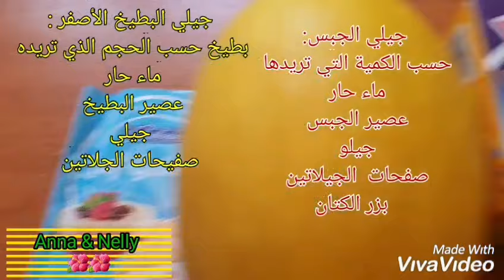جيلي الجبس و البطيخ تحفة جربوها واعطونا رأيكم حبايبي. انزلوا للوصف حبايبي ⬇️⬇️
جيلي الجبس🍉 البطيخ 🍉
ملاحظات :
🔺️نقيس بعد تفريغ الجبس بالماء كم يلزم الجبس بالكاسات
انا جبستي كانت خمس كاسأت  ماء لذلك وضعت
٢ كأسة ماء حار
٣ علب جيلو احمر
٩صفحات جيلاتين = ثلاث معالق جيلاتين
٣كأسات  عصير الجبس
بزور الكتان
جيلي البطيخ:
نفرغ البطيخ ونقيس بالكاسات كم يلزمه وبطيختي طلعت ٢ كأس ماء لذلك وضعت
كأس ماء حار
كأس  عصير بطيخ
٢ علبة جيلو أصفر اما موز او ليمون حسب ما تحب وحسب الموجود
٣ صفيحات جلاتين  أو معلقة جلاتين
🔺️بالنسبة للجبس عملتها بثلاث مراحل
اولا نضع ثلث الجيلي الجبسة ونرش عليها بزور الكتان  وندخلها الفريزر مدة ١٥دقيقة
نخرجها ثم نضع أيضا ثلث الجيلي ونضع عليه ايضا بزر الكتان وندخلها الفريزر مدة ١٥دقيقة
نخرجها ونضع باقي الجيلي .
انشاء الله تعجبكم الوصفة  ولا تنسونا بلآيك👍 حبايبي🌺.
إلى اللقاء حبايبي 🖐🖐🖐